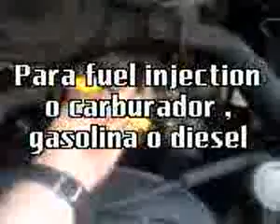ML 44161745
Video Migrado